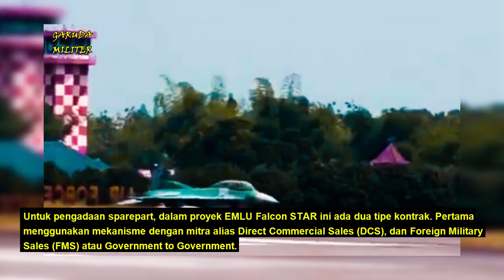TERBARU !! PESAWAT F 16 A/B YANG DIUPGRADE PERSONEL TNI AU SIAP DIUJI TERBANG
Satu dari 4 unit pesawat F-16 A/B Block 15 yang sedang menjalani upgrade di dalam negeri di hanggar Skadron Teknik (Skatek) 042 Pangkalan Udara Lanud Iswahjudi akan segera diuji terbang. KASAU Marsekal TNI Yuyu Sutisna mengatakan bahwa flight test direncanakan akan dilaksanakan pada September atau Oktober 2019 mendatang.